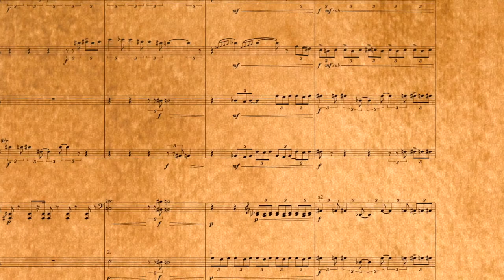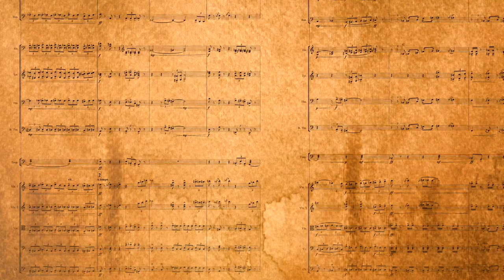The Midnight Visit of the Peculiar Mr Ryan - [Winner] Ryan Leach Competition Oct 2022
Winning entry for the Composition Competition of the @RyanLeach YT Channel, Oct 2022

Mockup by NotePerformer on Sibelius